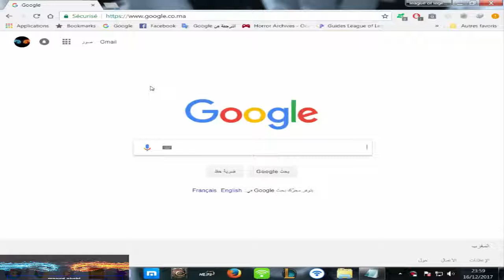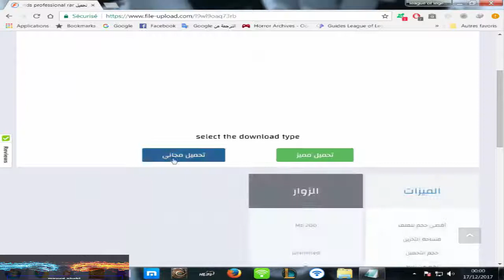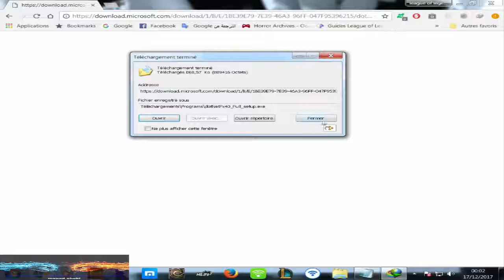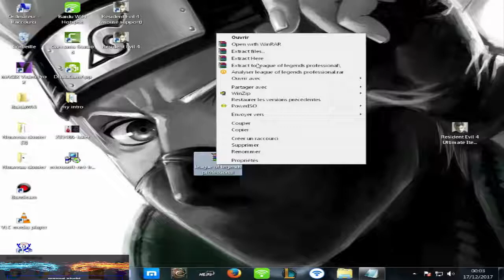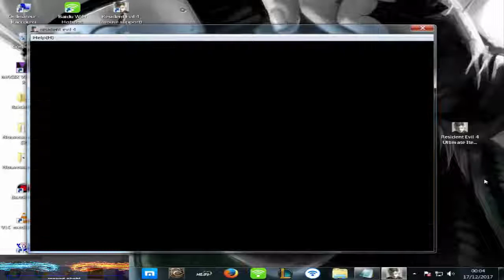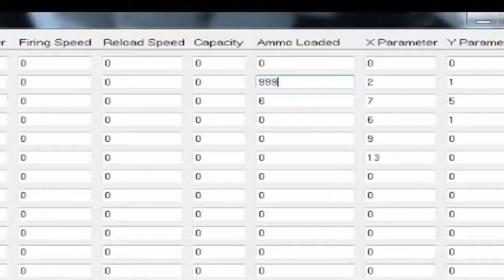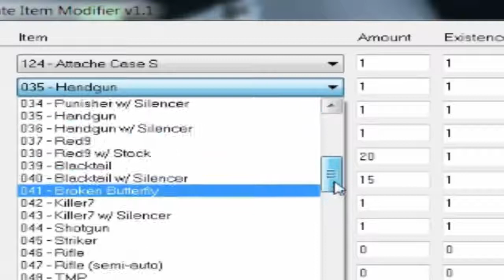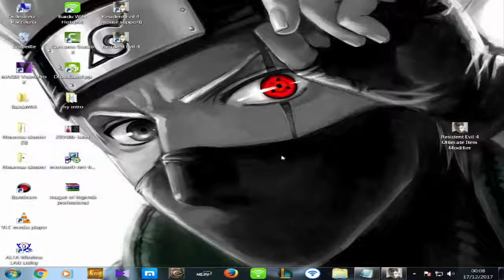resident evil 4 ulimited wepons ريزدنت ايفل 4 اسلحة لانهائية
welcome
مرحبا بكم في قناتي المتواضعة

مرحبا بكم في مدونتي
ريزدنت ايفل 4 تهكير
ريزدنت ايفل 4 اسلحة لانهائية
resident evil 4 all weapons
hacke resident evil 4

resident evil 4 cheats
resident evil 4 walkthrough
resident evil 4 merchant

resident evil 4 pc download
descargar resident evil 4
resident evil 4 leon
descargar resident evil 4 para pc

resident evil 4 ost
resident evil 4 save theme
resident evil 4 mercenaries

resident evil 4 creatures
resident evil (film series)
resident evil (1996 video game)
resident evil: apocalypse
resident evil (film)